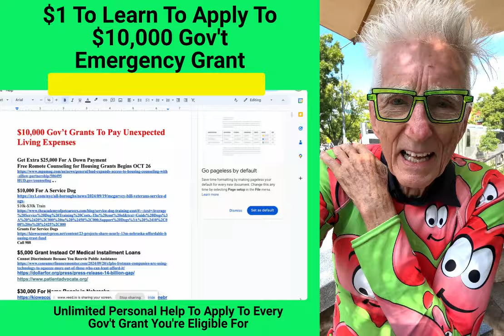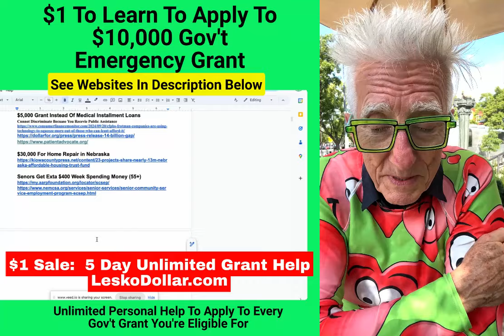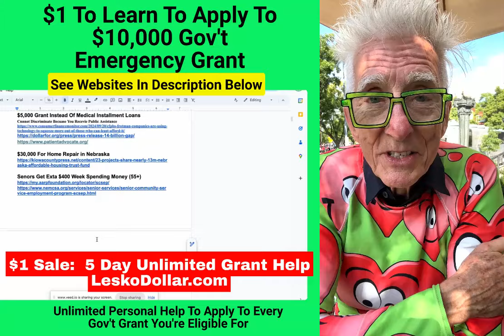$1 To Learn To Apply To $10,000 Emergency Gov't Grant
Deadline Sept 25

$10,000 Gov’t Grants To Pay Unexpected Living Expenses

Get Extra $25,000 For A Down Payment
Free Romote Counseling for Housing Grants Begins OCT 26
HUD.gov/counseling ,, ,

Call 988

$5,000 Grant Instead Of Medical Installment Loans
Cnnnot Discriminate Becuase You Recevie Public Assistance

Get $2,000 Emergency Cash
724 Financial Assistance Programs In Atlanta